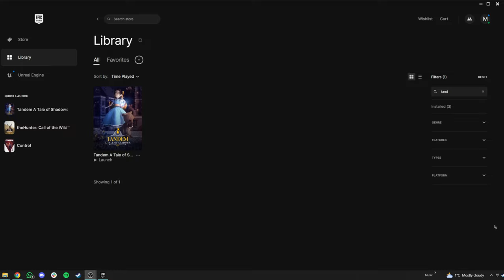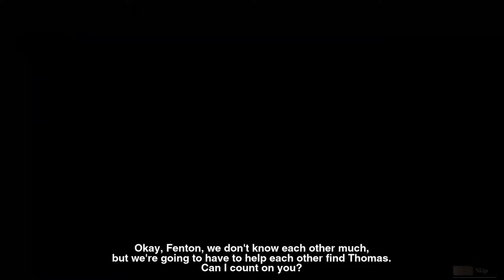Tandem: A Tale of Shadows - Chapter 1 | No Commentary Gameplay 1440p 60 FPS